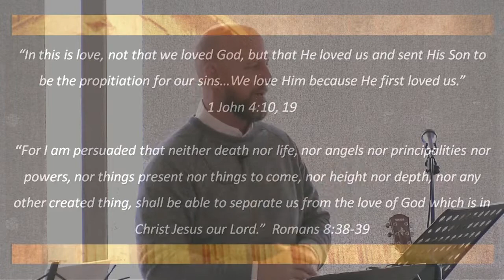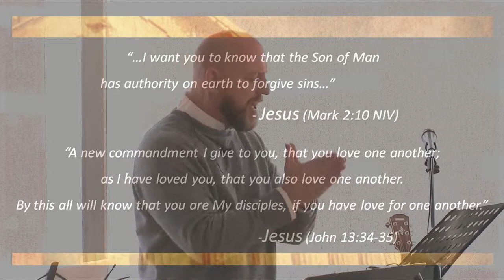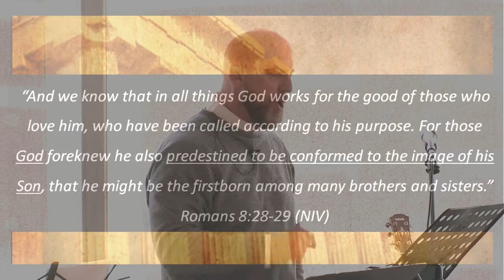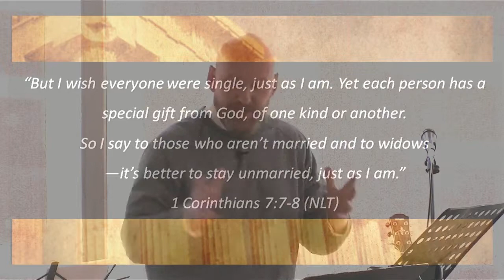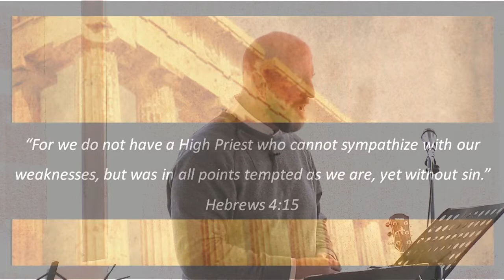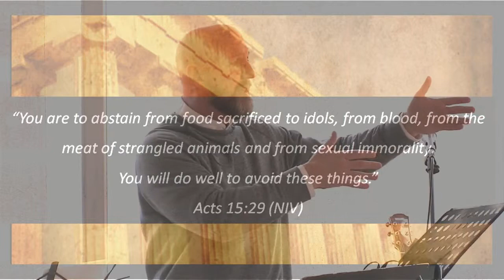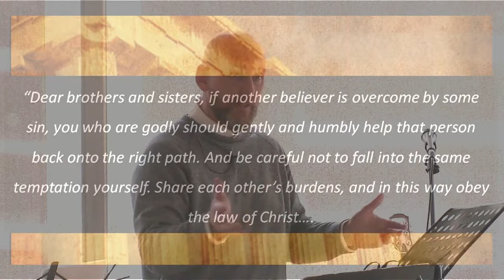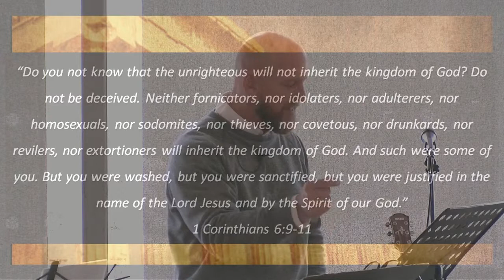'Sanctified Sexuality' 1 Thessalonians 4:1-8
17 Mar 2019 - Bible teaching series in 1 & 2 Thessalonians (John Brown)